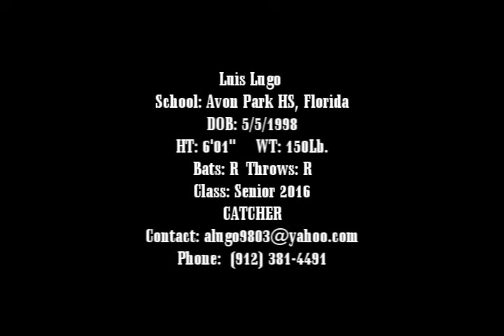Luis Lugo 2016 Catcher Recruiting Video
School: Avon Park HS, Florida
DOB: 5/5/1998
HT: 6'01"     WT: 150Lb.
Bats: R  Throws: R
Class: 2016
CATCHER